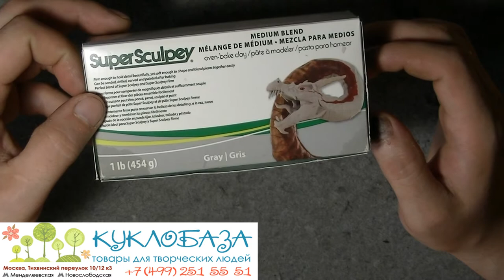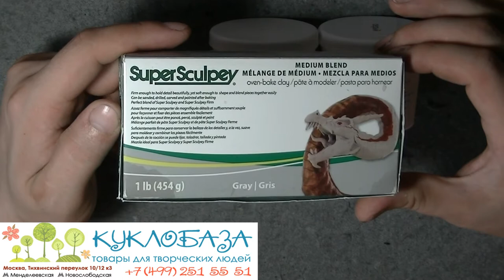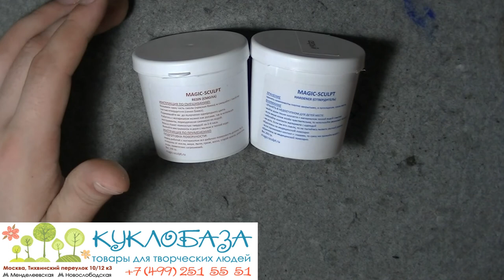Обзор материала Magic Sculpt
Доброго времени суток! В данном ролике мы примерно ознакомимся с материалом для лепки magic-sculpt, который в моделизме может быть использован очень широко и должен быть на полке у любого моделиста.